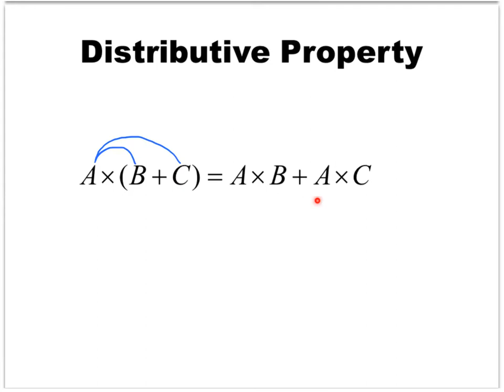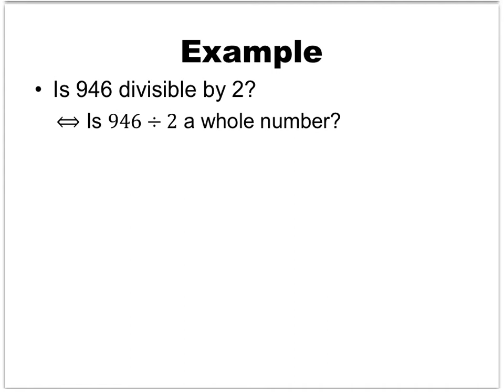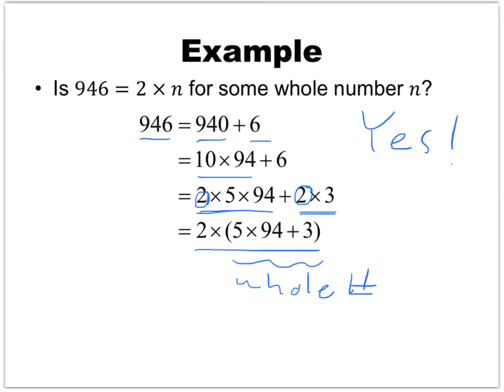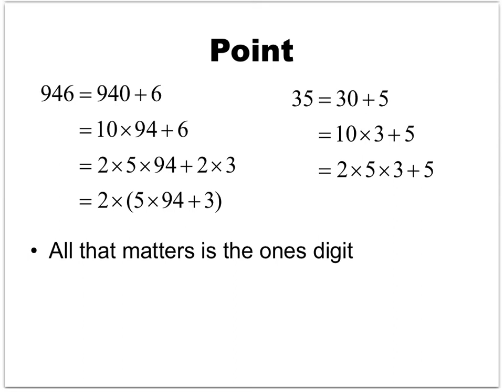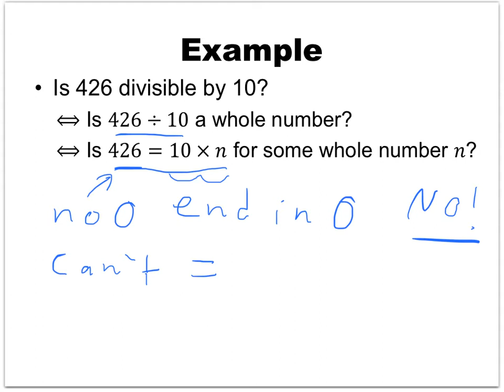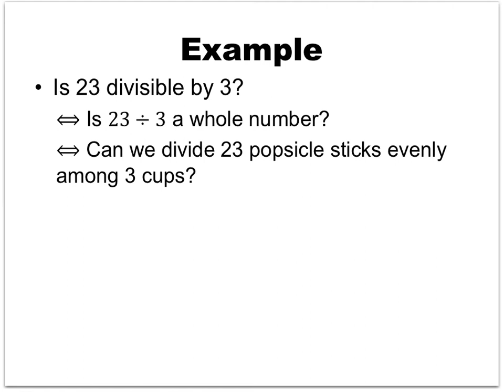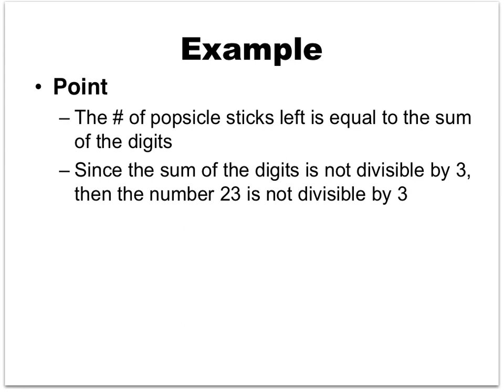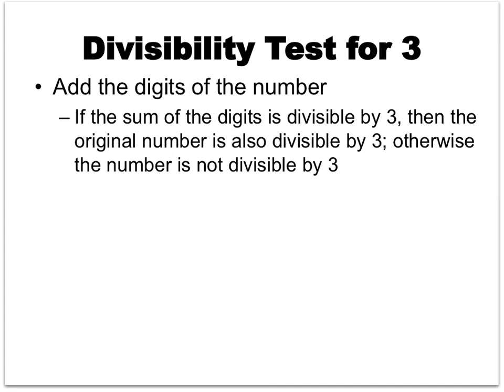Sect 8.3 Math 201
Section 8.3 lesson for Math 201